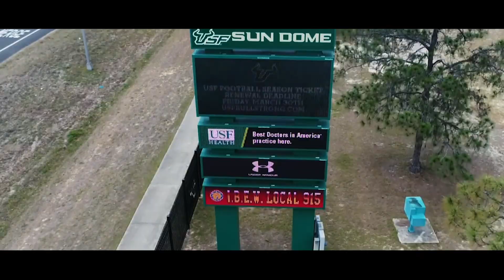Aerial Storytelling Reel From 2018 Spring Class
This video showcases USF's Aerial Storytelling course MMC 4936 taught by Ryan Watson in the Zimmerman School of Advertising and Mass Communications.